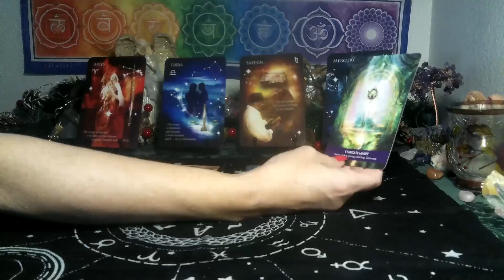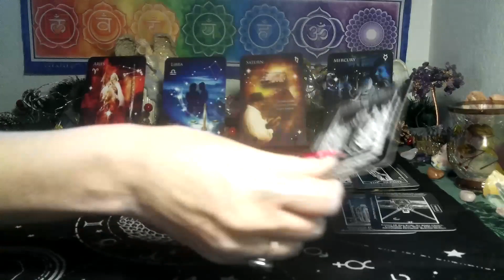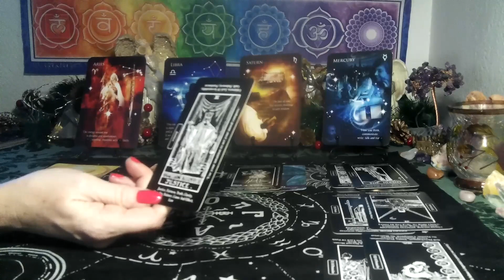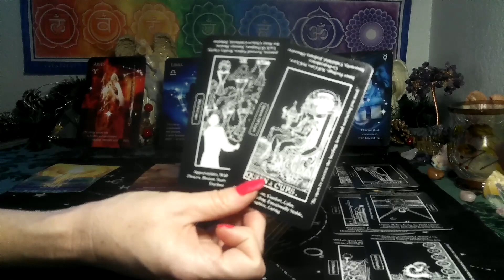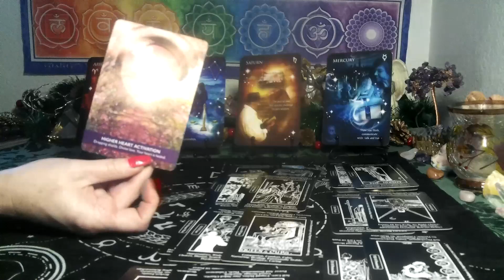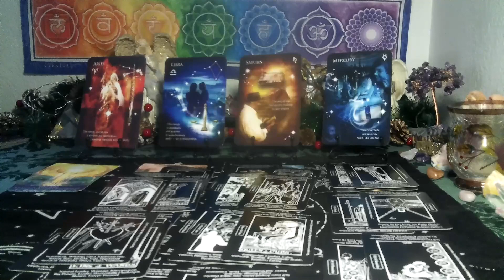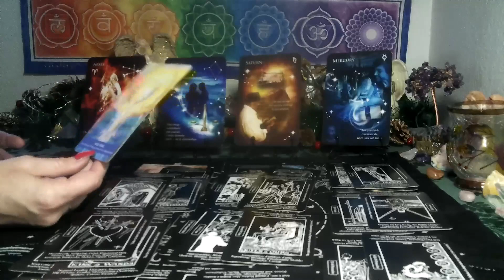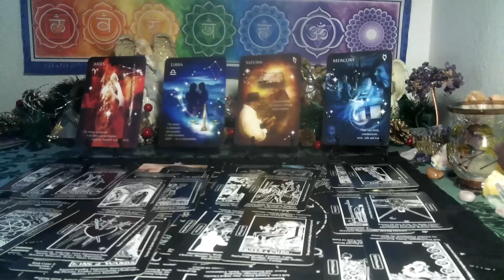VIRGO/ LIBRA CUSP~ 2024 YEAR OF MANIFESTATIONS BEING ANSWERED!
Hope you all have a beautiful New Year!!! I truly am grateful for each and everyone of you !! bless you all! on to a beautiful NEW YEAR 2024!!💞🌞🤩

*3 card spread reading for $15  FOR  1 question ..